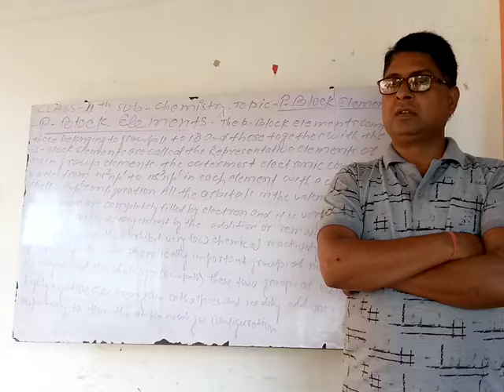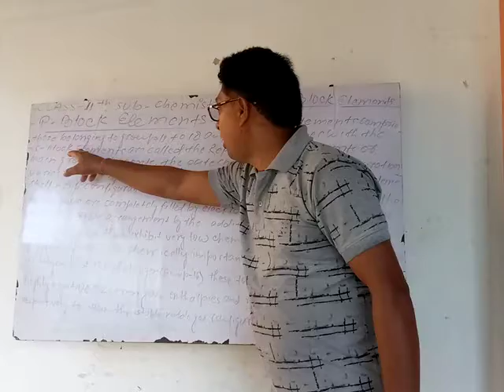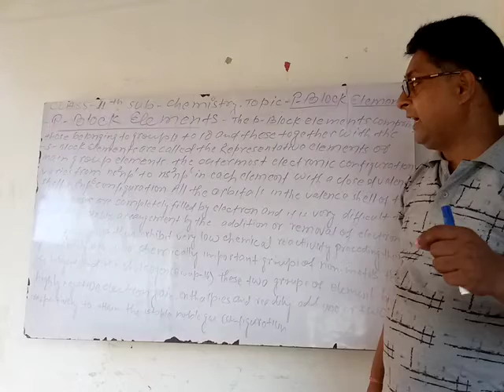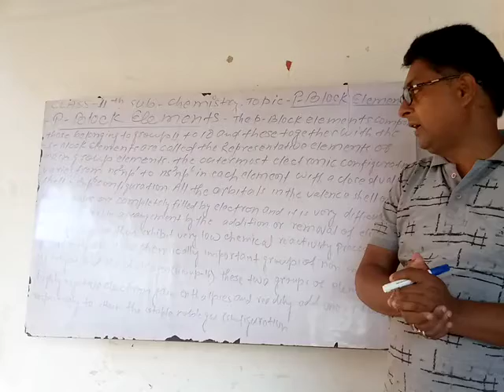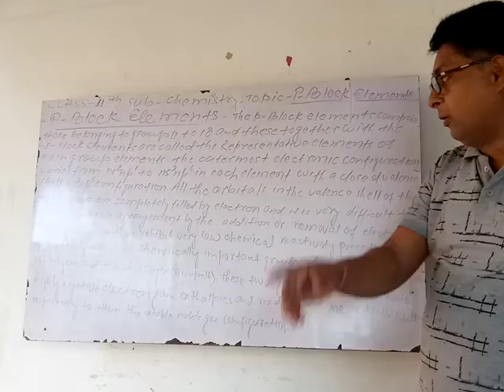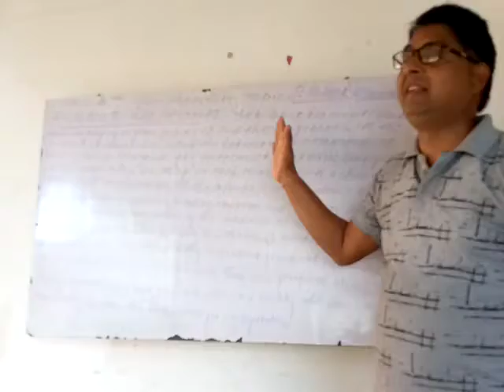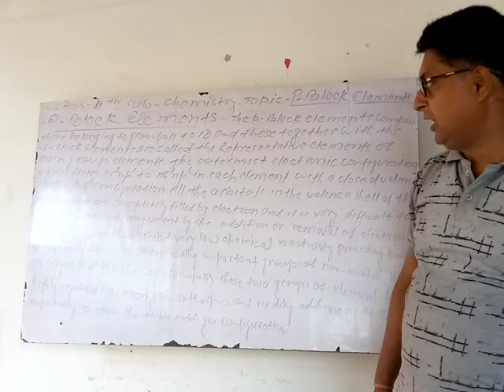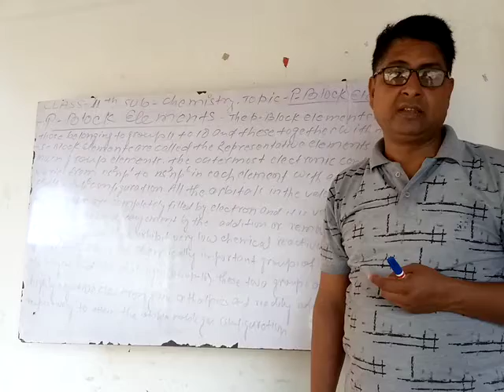Class 11th,Sub_Chemistry, Topic_P-Block Elements